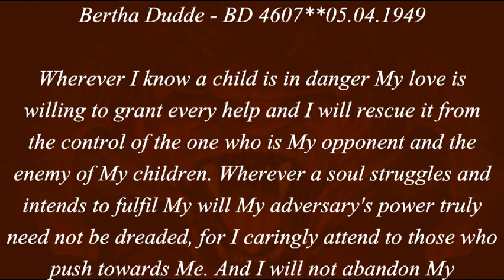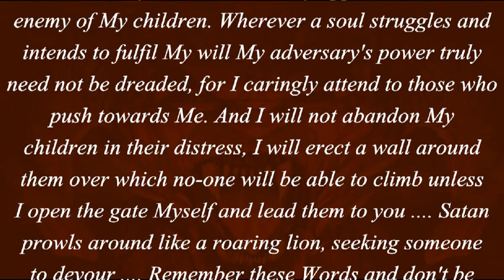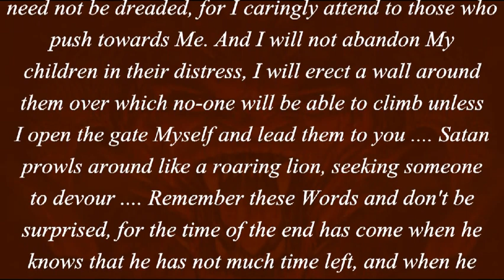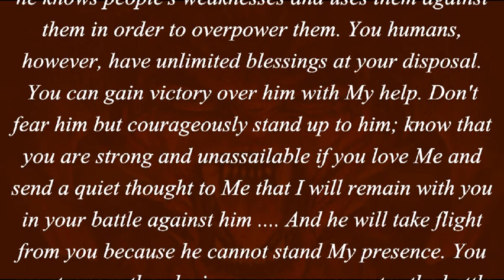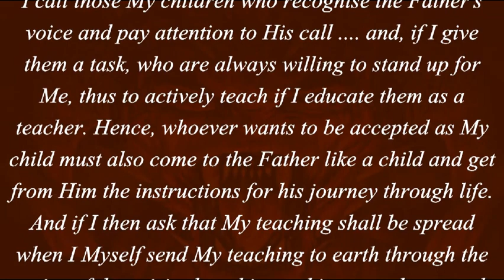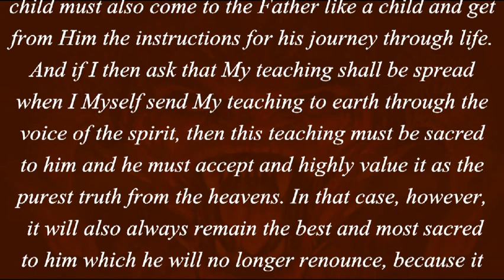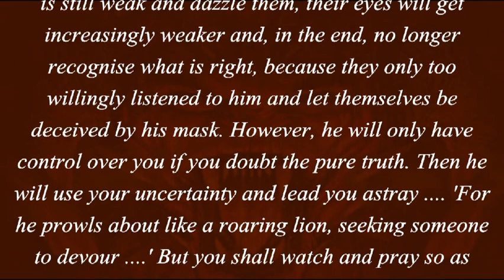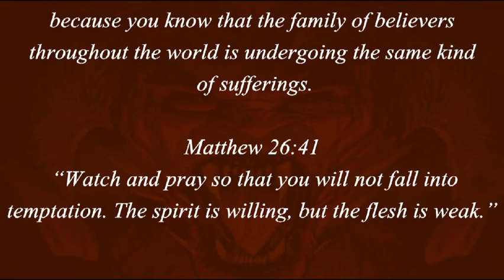Satan Prowls Around Like A Roaring Lion... (1 Peter 5:6-9/Matthew 26:41)